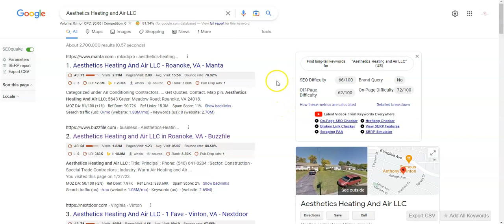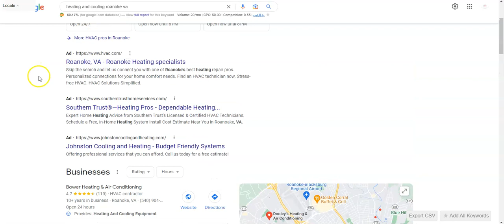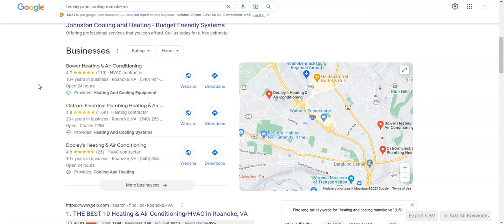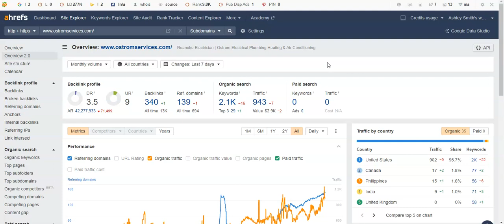Aesthetics Heating And Air | Heating And Air Roanoke VA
Ashley From Downtown Marketing Shows Aesthetics Heating And Air How To Beat Ostrom For Heating And Air Roanoke VA